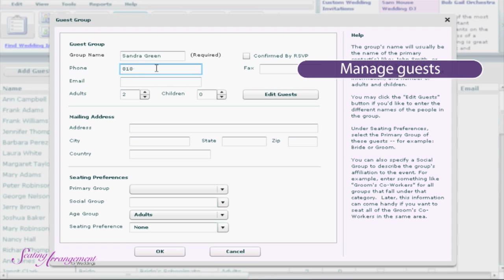Donald Norris Wedding Photography Part 2 Presented by Seating Arrangement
Seating Arrangement Presents Wedding Photographer Donald Norris answering the following questions about wedding photography:

- How did photography come to play a role in your life?
- How do you capture the essence of a moment through a lens?